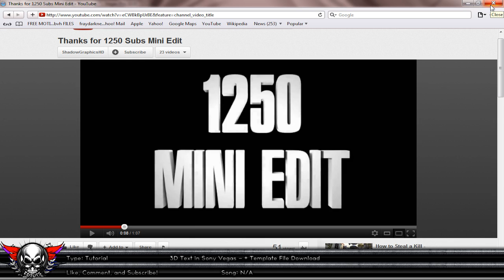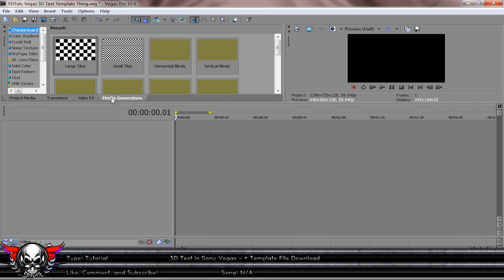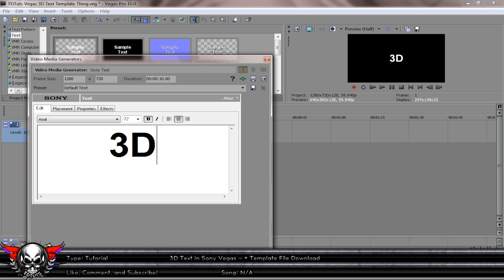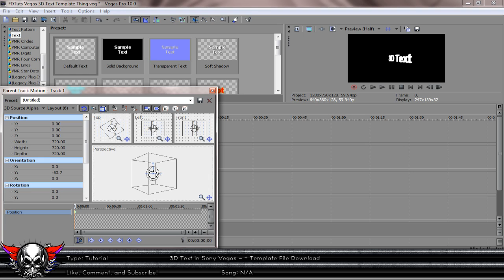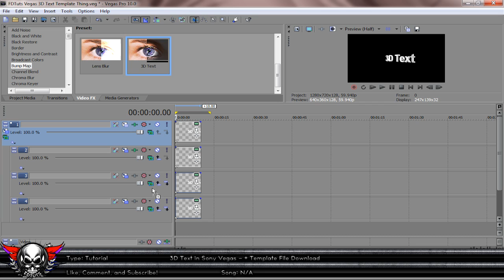Sony Vegas: Real 3D Text Part 1 - Creating the Text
— Read Me —

Tutorial Information:
● This is a tutorial on how to create "real" 3D Text in Sony Vegas using nothing but the effects and tools provided with the software.
Part 1-3
Part 1: Creating the Text, Different Sizes and Thickness
Part 2: Lighting effects, make your text pop out more and look much better
Part 3: Motion Tracking, Mo Track Text to Cinematic Scenes

● Skype: Business Only

Thank-you for watching, hope you enjoyed this tutorial.